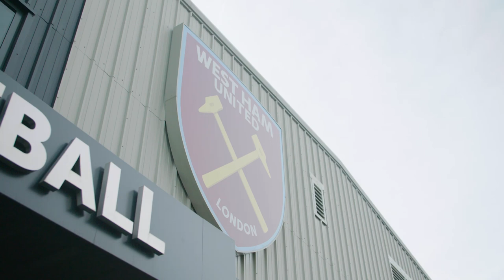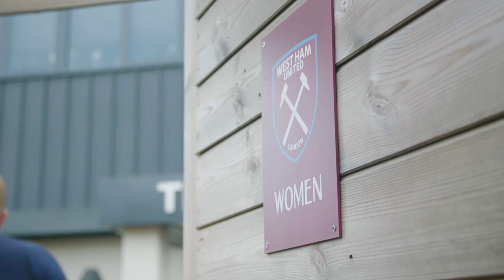Viviane Asseyi Signs For The Hammers | Exclusive Behind The Scenes Access ⚒️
West Ham United Women are delighted to announce the signing of French international Viviane Asseyi!